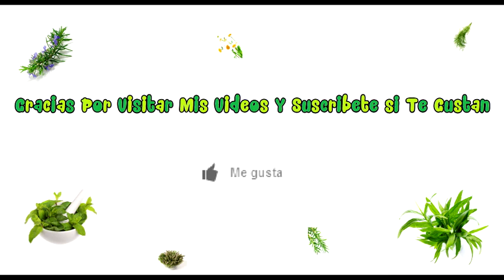Remedios caseros para la hipertension | tratamientos naturales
Hipertension o exceso de presión en la sangre que corre por las venas

Os vamos a dar dos remedios :
Para el primero necesitaremos un vaso de agua y 7 hojas de olivo
Para el segundo 1 cebolla,6 diantes de ajo y el zumo de un limon